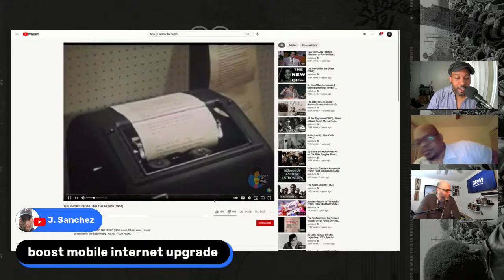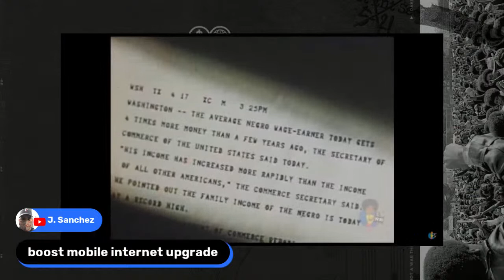Can Black Capitalism Lead to Black Liberation w/ Jared Ball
With large investments (Goldman Sachs One MIllion Black Women) in programs designed to create lessen the often talked about racial wealth gap can an emphasis on connecting Black entrepreneurs to large amounts of capital close that gap? Or will it simply enrich a burgeoning bourgeoisie class ?

We discuss this and more with Professor and host of the iMixWhatiLike podcast Jared Ball. About Professor Ball:
ared A. Ball is a father and husband. After that, he is a Professor of Communication Studies at Morgan State University in Baltimore, MD. and is founder/curator of imixwhatilike.org, a multimedia hub of emancipatory journalism and revolutionary beat reporting. Ball is also author of The Myth and Propaganda of Black Buying Power (Palgrave, 2020)